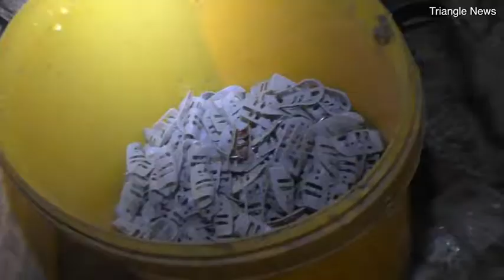Shocking moment worker at game farm grabs pheasant and slams it against a cage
Shocking moment worker at game farm grabs pheasant and slams it against a cage as campaigners blast conditions of Somerset hub where '2,000 chicks died within seven weeks of hatching'